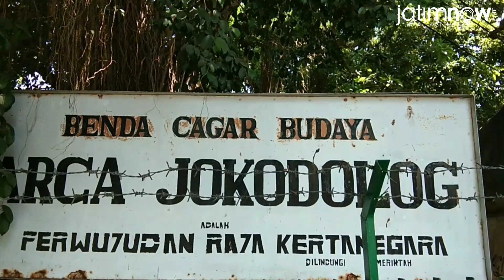5 Ikon di Surabaya yang Tidak Boleh Dilupakan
Lima ikon di Kota Surabaya ini memiliki ciri khasnya masing-masing, diantaranya adalah Patung Suro dan Boyo, Monumen Bambu Runcing, Arca Joko Dolog, Gedung Siola dan Monumen Tugu Pahlawan.

Wisatawan yang berkunjung ke Surabaya jangan melupakan ikon-ikon yang ada di kota ini. Tak lengkap rasanya bila melewatkan berkunjung ke tempat-tempat yang menjadi ciri khas Kota Pahlawan ini.

Reporter: Fajar Mujianto